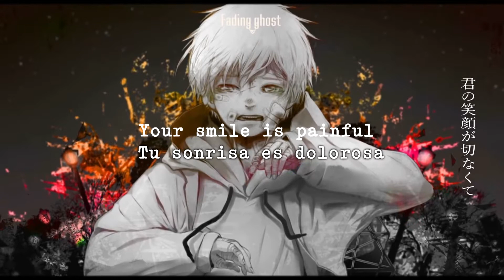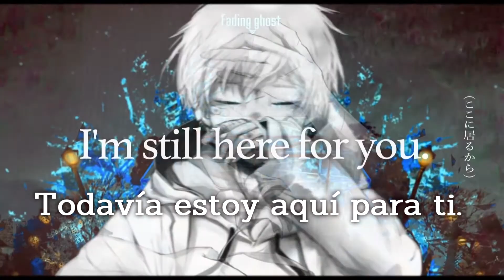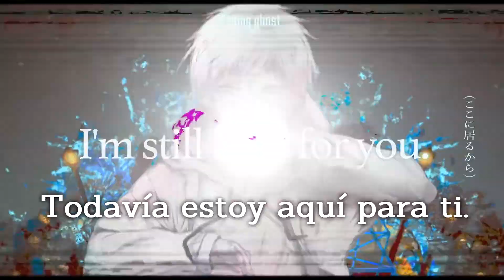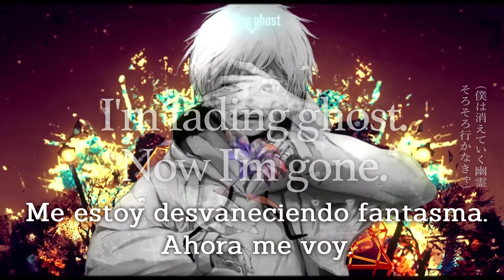【Hachiya Nanashi ft. Hatsune Miku】Fading ghost【Sub Español】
【Leer Descripcion】

Hola soy Mirai Akimi la razon por la que subtitulo cancion es por que me gusta podriamos decir que es mi hobby ya que me divierto subtitulando y luego de subirla puedo ver como me quedo la cancion :3

Creador: 蜂屋ななし/Nanashi Hachiya
Piano：Dosshī
GUITAR：Nagasaki
VOCALO Arrange：アミメキリン
BASS：小川悠斗
MOVIE：古論
Cancion: Fading Ghost/ Fantasma desvaneciendose
Cantante: Hatsune Miku
Traduccion y Subtitulos puestos por mi :3

Si quieren mas canciones asi se les agradece si se suscriben y le dan a like para que me den mas motivacion y para no perderte ningun video mio activa la campanita :D

Apoya siempre al creador original :3